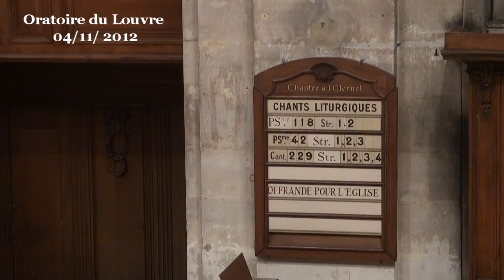Dans l'abondance et dans le deuil ( Ruth 1:1-22 )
Je vous propose de lire cette belle page de la Bible comme une méditation sur le deuil, deuil d'une situation d'abondance comme le dit Naomi (v. 21), deuil de leur santé, deuil de leurs proches, deuil de leur projet de vie et de liens d'affection. Ces pages nous proposent des pistes pour avancer dans nos situations difficiles.
o0o
Vers la fin de ce texte, nous voyons Naomi jouer sur le sens de son nom propre, ce qui nous donne une clef utile pour comprendre de quoi parle ce texte. Nous devrons donc faire un peu d'hébreu ce matin. Les noms propres servent à présenter, dans la 1ère partie de cette histoire, ce qu'est une vie bien placée. Nous avons, nous dit le texte, un couple de personnes qui ont pour nom Élimélek et Naomi qui habitent Bethléhem de Juda avec leurs deux enfants.
ÿ Élimélek signifie « mon Dieu est roi », ce qui est la confession de foi essentielle. Reconnaître que nous ne sommes pas dieu, ni individuellement ni collectivement, mais qu'il est juste et bon de respecter Dieu comme au-dessus de nous.
ÿ Le nom de Naomi signifie « ma douce, ma gracieuse ».
Ce couple évoque ainsi l'alliance d'une bonne relation à Dieu mais aussi d'un bon regard sur la vie en ce monde, un regard qui en reconnaît la beauté et qui l'aime.
À cette bonne vision de Dieu et de notre être dans ce monde, le texte ajoute une dimension plus dynamique en nous disant d'où ils sont nés :
ÿ Ils sont de Bethléhem ce qui veut dire « la maison (Beith) du pain (Lélem) »
ÿ Et cette boulangerie n'est pas n'importe où, elle est de Juda ce qui veut dire « L'Éternel (Yehou) soit loué (Yada) ».
La vie belle et bonne est donc dans un double geste qui consiste à nourrir son être et à chanter la louange de Dieu. À nourrir notre âme de reconnaissance, mais aussi à produire du pain pour nourrir les autres, en reconnaissance pour le pain spirituel dont Dieu nourrit notre être profond... Et c'est ainsi que nous pourrons être les gouverneurs, les juges dont parlent le début de ce livre, non pour opprimer mais pour que chacun ait du pain, selon la volonté de notre Roi.
En quatre noms propres, le livre de Ruth nous donne une figure de ce que c'est que la vie belle et bonne en ce monde. La vie parfaite... Bien entendu, chacune de ces quatre dimensions mérite d'être reconnue et élevée : le juste regard sur Dieu, le regard positif sur notre monde, la nourriture reçue et offerte, la louange à l'Éternel.
La vie parfaite ? Oui, mais la Bible sait que la vie en ce monde est vraiment plus compliquée et plus riche qu'une épure. Autour de ces quatre noms propres qui évoquent une vie bien placée, le texte nous présente des circonstances difficiles. Ce livre ne veut pas nous bercer d'illusions comme si une vie et une foi parfaites pourraient nous garantir une vie sans problèmes ? Oui et non. Oui : ça aide, mais non : ça n'est pas une garantie de vie sans catastrophes.